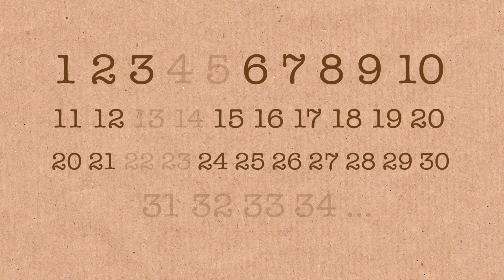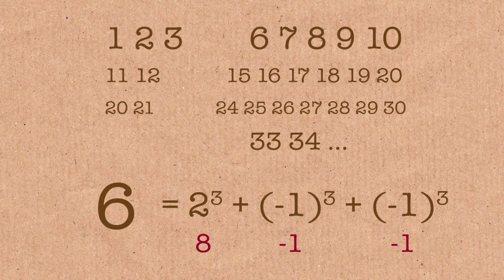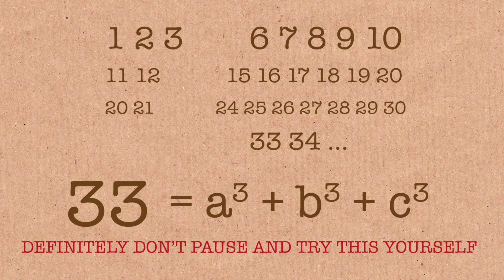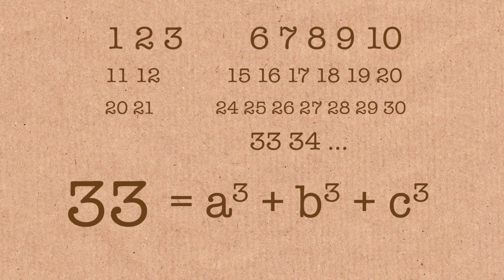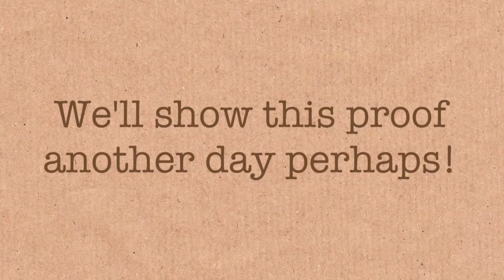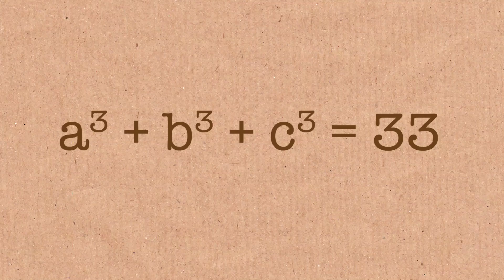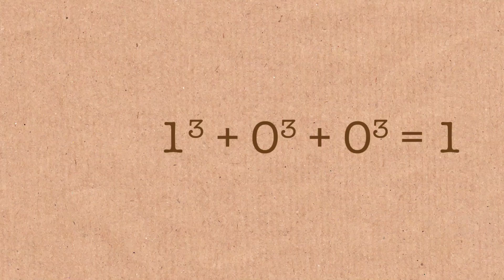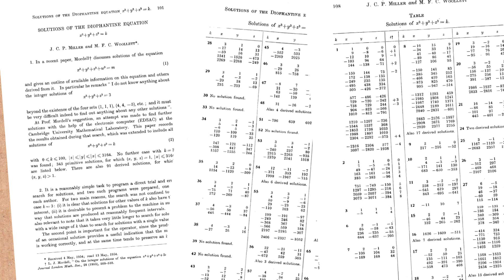The Uncracked Problem with 33 - Numberphile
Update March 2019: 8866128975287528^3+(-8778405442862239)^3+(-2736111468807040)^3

33 is the lowest unsolved problem in the world of "summing three cubes". But 30 was also a tough nut to crack!
More links & stuff in full description below ↓↓↓

Featuring Tim Browning from the University of Bristol.

Jeff Straathof
Ken Baron
Today I Found Out
Roman Urbanovski
Joanna & Mehdi
Christian Cooper
Peggy Youell
John Buchan
Bill Shillito
Andrzej 'Yester' Fiedukowicz
Susan Silver
Lê
OK Merli
Spiked Math
Filipe Junqueira
RexDex
NHM Alminji
Thomas Buckingham
Peter Kær
Henry Reich
plusunim
Tracy Parry
Stan Ciprian
Elias Jonathan List
Tyler O'Connor
Keith Vertrees
Jordan Smith
Valentin
Kristian Joensen
Rich Pantano
James P Buckley
Michael
Paul Bates
Michael Surrago
George Greene
Arnas